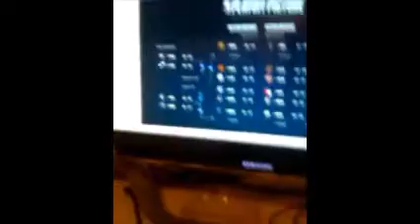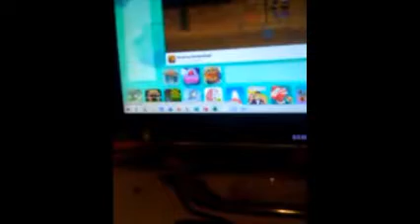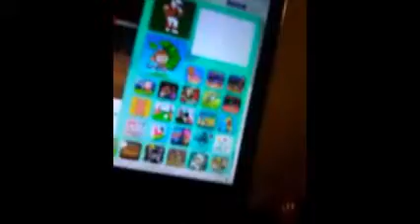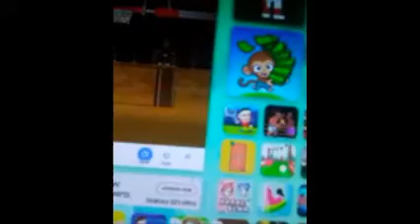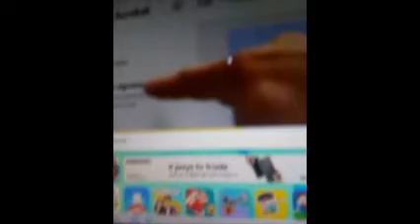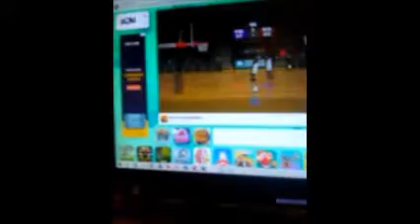Bouncy Basketball will 8 seed really defeat the 1 seed